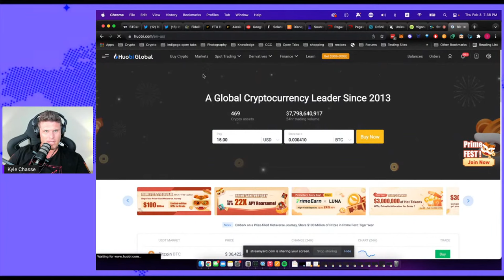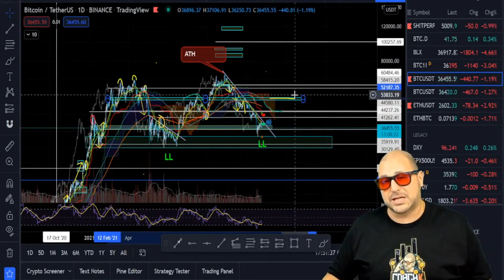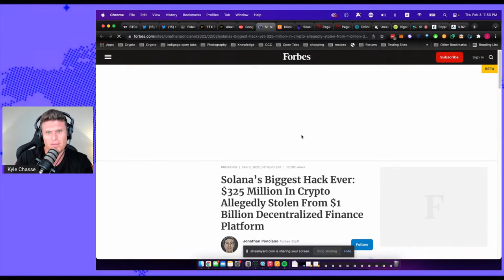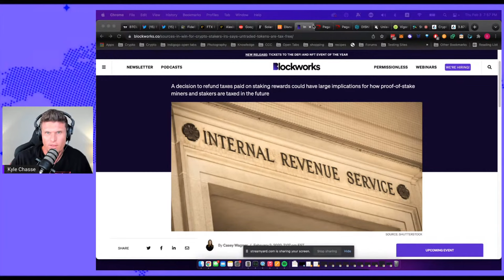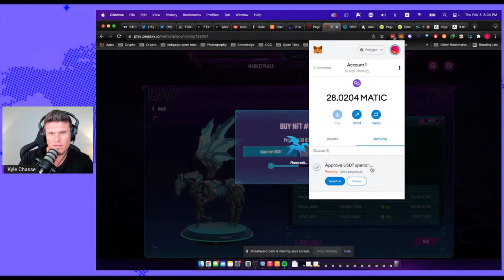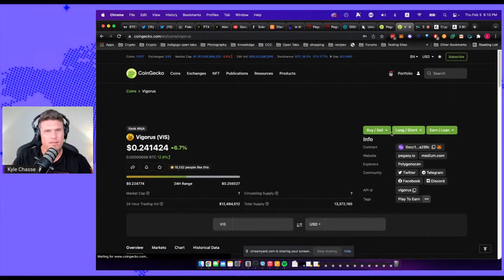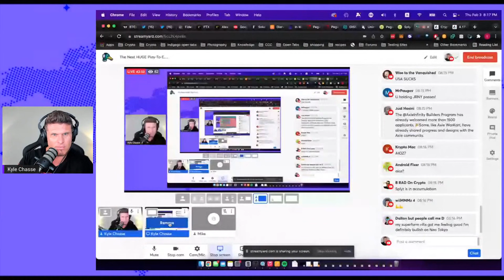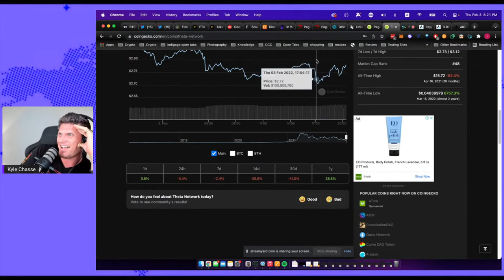The Next HUGE Play-To-Earn Game (Make $100+ a day)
In this video we cover the next massive crypto play to earn opportunity. With bitcoin trading sideways, crypto gaming is under a huge focus. Axie Infinity token economy is struggling and everyone in crypto is looking for the next big play to earn project. I of course dont know if this one is, but it is one that ive been looking at more lately.

2:30 BTC Price
4:10 GME/IMX news
5:15 Fidelity has been in BTC for year
7:20 Coach K on the market
11:30 FTX
12:35 Reddit goes into Web3
14:20 Google on Blockchain
16:50 Solana Hack
19:40 Disney NFT’s
21:30 US Tax update
23:10 Pegaxy
29:15 Making money in Pegaxy
33:00 Horse Race
35:40 Winning 2nd
37:45 Q+A

We also cover Bitcoin, FTX expanding and the future of the exchange, Reddit cofounder talks about their VC firm focusing on crypto, google is exploring launching new web 3 and blockchain projects, wormhole bridge was hacked, el salvador, disney looks into NFTs and is now hiring.

That and much more coming at you!

-Do you enjoy crypto research? I’m hiring! Check out this link to apply:

-We are also hiring:
1. Professional Crypto Video Editor.
2. Graphic Designer (Thumbnail Artist)
Please only apply and send resume if you qualify.

new crypto gaming:
cornucopias, space misfits, thetan arena

Twitter: @Kyle_Chasse for daily crypto educational and fun content

pegaxy, pegaxy crypto game, pegaxy play to earn

The content provided on this channel is provided for information purposes only and does not constitute and should not be construed as investment advice or a recommendation to buy, sell, or otherwise transact in any investment. It cannot be treated as legal, financial, or professional advice of any kind. The content cites the personal opinion of the channel owner and may contain incomplete data or contain inaccuracies. The owner of this channel makes no warranty of any kind regarding the completeness or accuracy of the information provided. To make the best financial decision that suits your own needs, you must seek professional advice before making any investment or other decision. Any decision that you make should be based on an assessment of your risks in consultation with your investment adviser.